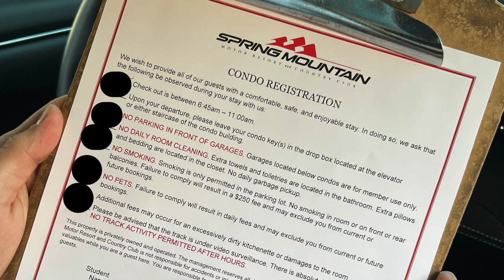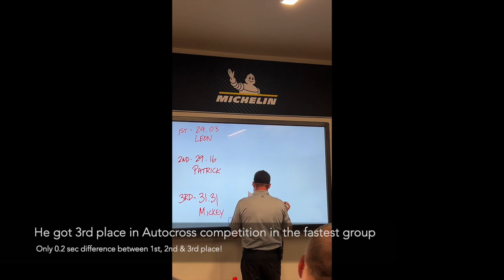Ron Fellows Corvette Driving School C8 and Condo Overview